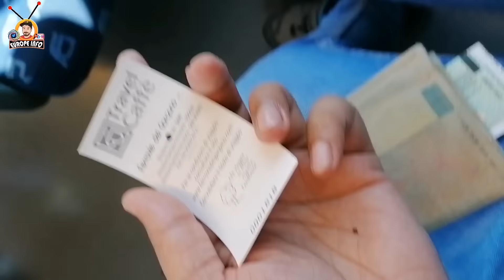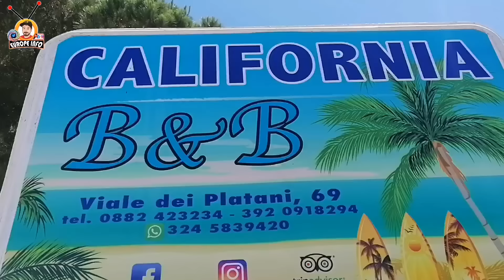Mein kia kam karta hun || My work in Italy || Italian Beach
Grado Grado beach Italy || italy beaches || Italy famous beaches || Italy historical beaches Beach resort with historic sights, close to Roman Aquileia About Grado Grado Grado is a historic seaside town located on a lagoon island along Italy's north-east Adriatic coast, in the Friuli-Venezia Giulia region. The town, which has a population of 9,000, is in the Province of Gorizia and is very near the head of the Adriatic Sea. It is frequently described as a northern relative to Venice; at one time it was the more important of the two towns. Like Venice, Grado was populated as the inhabitants of mainland Roman settlements fled into the lagoons to escape successive invasions. After the sixth-century fall of the Roman city of Aquileia, an important early centre of Christianity, Grado became the seat of the Patriarch or Archbishop who was reponsible for the Adriatic lagoon islands and for Istria. After various fallings-out, including an occasion when the Venetians came here and threw the Patriarch off his palace tower, Grado came under the sway of Venice and the Patriarchs moved to Venice in eleventh century, with the Patriarchate being officially moved four centuries later. Nowadays Grado is a working fishing port with a lovely historic town centre. It is also, and predominantly, a major tourist resort with miles of highly-equipped sandy beaches. For years this area belonged to the Austro-Hungarian empire, and during that time Grado was developed as a spa resort. The town is still very popular with Austrian visitors. Outside Italy and Austria, Grado is not much known, despite being an attractive historic destination with good transport links. The town is very close to Trieste Airport, and in easy reach of Trieste and Venice. It makes a nice overnight stop on a tour of this part of Italy, a base for visiting the extensive ruins at Aquileia, 6 miles away, or a good holiday destination for a trip which combines sun, sand, sightseeing and archaeology. Although the little historic centre is pretty, Grado's expansion as a beach resort has obviously had a huge impact on the island's attractiveness. There are large areas of hotels and apartment blocks built in typical ugly modern Italian style, although central areas have had smarter make-overs. Grado is really a compromise between charm and practicality, and all things considered it doesn't really do too badly. Its multiple facets also make it a good compromise as a tourist destination: if your family holiday has to satisfy varied tastes, Grado works well. What to see The approach to Grado is very dramatic. A long causeway crosses the lagoon from the mainland - similar to arriving in Venice, but with a much emptier landscape. The lagoon is dotted with small islands including the church-island of Barbana, whose white tower shimmers in the otherwise natural waterscape. The lagoon's backdrop is of flat mainland and the mountains beyond, framed with snow in winter. Ahead lies Grado, a long thin island dividing the lagoon from the Adriatic sea. The historic part of town, with its picturesque harbour and alleys, is on the right as you approach; modern developments march off in the other direction. Grado Grado's cathedral, the Duomo or Basilica di Sant'Eufemia, is the town's best tourist sight. It lies in a picturesque little square called Campo dei Patriarchi which is the historic heart of Grado. The church dates to the sixth century, although it has undergone some rebuilding and restoration, and was constructed over an even earlier church. The angel on the campanile is a popular local symbol. Inside is a thoroughly impressive sixth-century mosaic, covering almost the entire floor surface. Through a glass panel in the floor it's possible to see a small patch of even older mosaic, dating back to the earlier church building. The eleventh-century pulpit is a curious and attractive feature of the simple interior. From the right-hand nave you can enter the Duomo's Lapidarium (stone collection). On the way you pass a side-room or chapel containing yet more ancient mosaic. Following signs to the Lapidario (which can also be accessed from an external door outside the church) you pass into to an outdoors area at the back of the apse, where fragments of Roman and early Christian marbles are exhibited along a covered walkway. Alongside Sant'Eufemia is the octagonal Baptistry, which dates to the fifth century. Europe info TV,Pakistan to italy by road,Refugees in Italy,Europe Denkey,Romania To Italy,Afghanistan to Italy,enjoy beaches in italy,grado beach resort,italy beaches,Roman Aquileia Grado,Grado beach,Grado beach Italy,Trieste Airport,Italy famous places,Italy famous beaches,Italy historical beaches,historic sights,historic sights of italy,historic beaches,historic beaches in the world,Night at grado beach,hotel at grado beach,hotels near grado beach